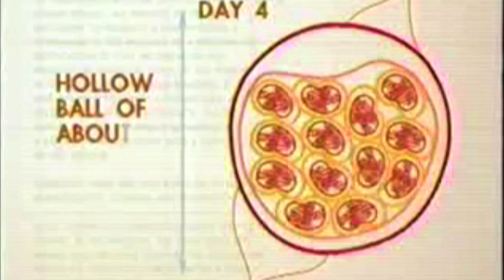The Cloning Conflict -- Parkinson's Disease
Ole Isakson has cured Parkinson's with stem cells -- in mice. But to translate that success to humans, he needs to do a lot more research with human embryonic stem cells. To what extent does the present climate dampen research, and how does that impact patients, physically and emotionally?

Other Life Science Emphases: Embryonic stem cell research